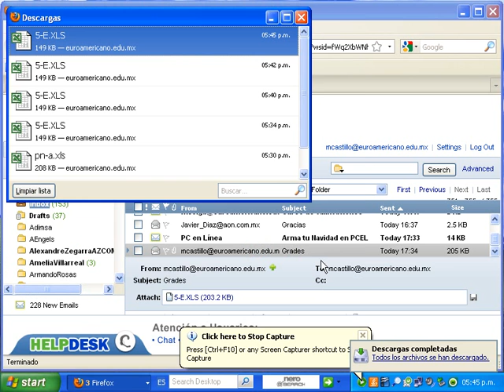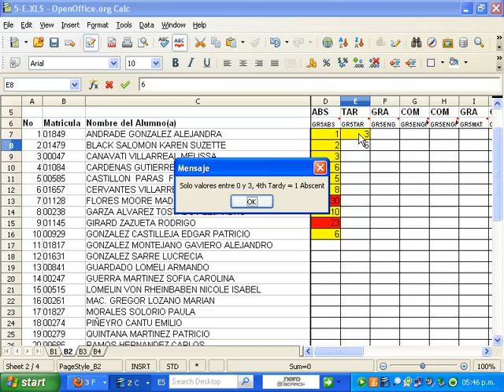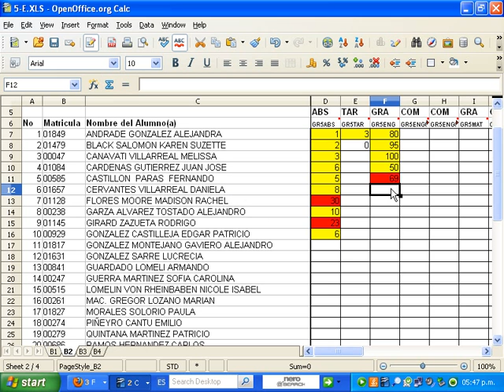How to fill in your grade files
Como capturar calificaciones